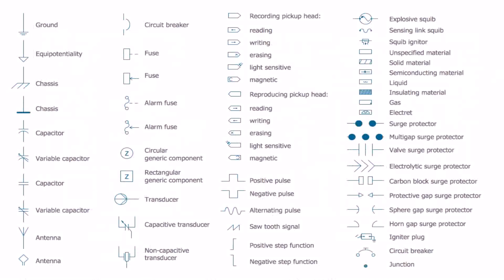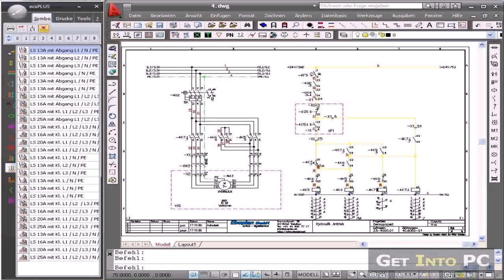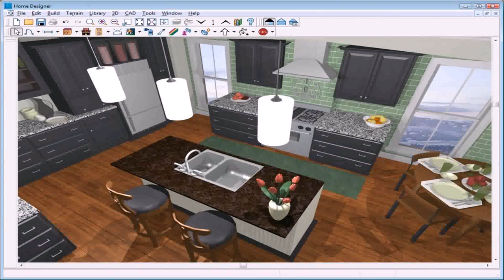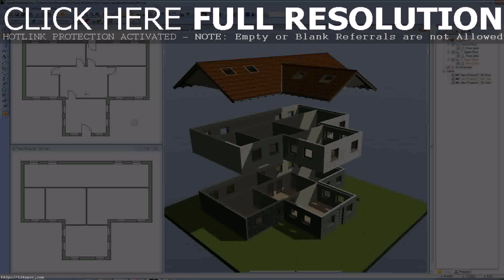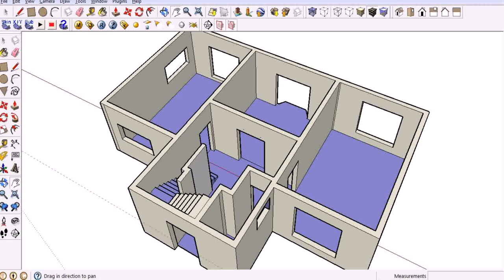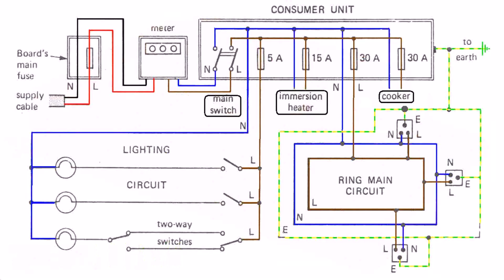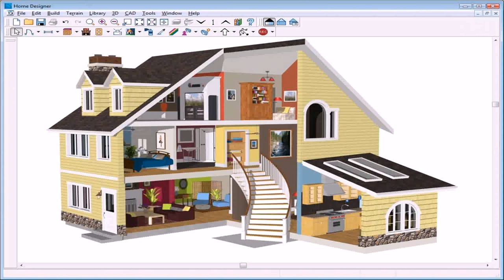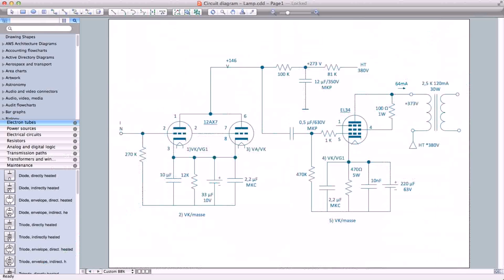House Design Drawings Free Download (see description) (see description)